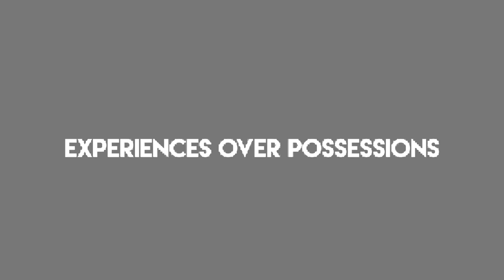RAINBOW MOUNTAINS HIKE IN CUSCO PERU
The Rainbow mountains or Montania de Siete Colores in Peru " are a few hours drive outside of Cusco, and it has a bit of a wild story.

As far as travel attractions go, it's brand new. You might ask "how can a mountain be brand new?" Well, it was covered with snow all year round until 2015. The climate has warmed enough to uncover the beautiful Rainbow underneath. There are several mountains there with these colours, and they say it matches the Cusco flag, which is also a rainbow.

It's hard to miss it when you walk through the town. It seems like every second tour shop offering hiking, has a Rainbow Mountain trek poster on the outside of the shop offering 1 day tours, 3 day tours, and everything in between.

We found a freelance guide through a friend. His name was Santos and we locked in a one day trip. That meant a 3am wake up, and a 3 hour drive to the trail head.

It's quite a hike to the top. It took us about 4 hours to reach the summit and we froze our asses off up there. It's well over 5000m above sea level, which is about double Machu Picchu and Cusco. I had never been at that altitude and you really feel it when you try to walk and talk.

Hey, it was all worth it though. It was a unbelievable thing to see, even if I have some mixed feelings about the whole climate change issue. It's not the Peruvians causing problems.

ϟ My Camera Gear ϟ

Main Camera
My Favourite Lens
My 2nd Favourite Lens
Low Light/Portait Lens

Love this Microphone
My SD Cards

Camera Clips
Cool Gadget to switch Lenses
My Camera Strap
Keeping Safe on Rainy Days

Great Tripod with a Funny Name
My Steadicam to keep things Balanced
My Flying Camera

♥ Friends ♥

✯ Experiences over Possessions ✯ Kick the Grind ✯